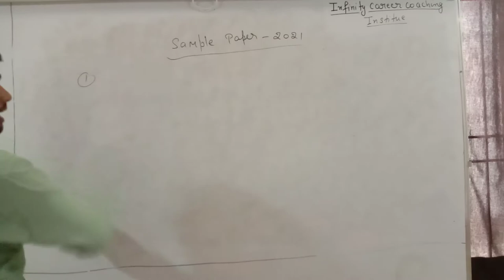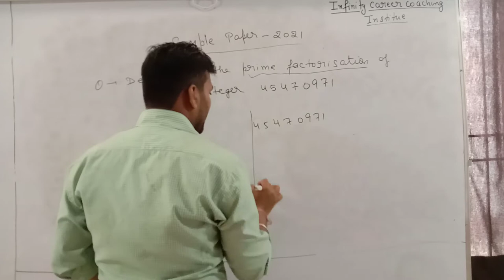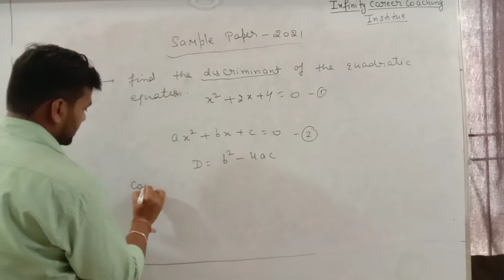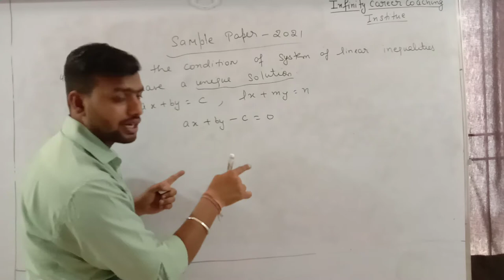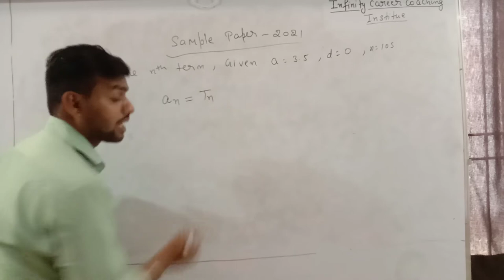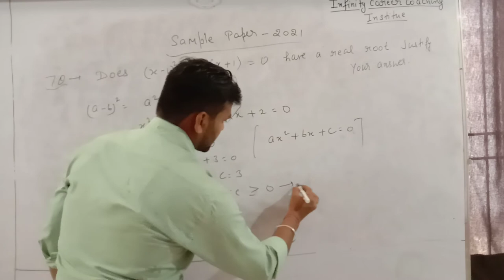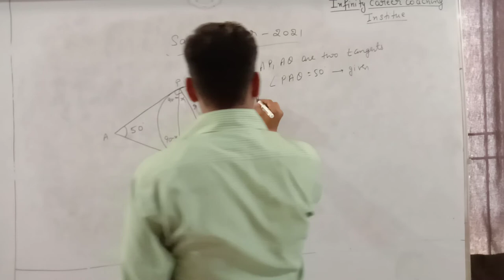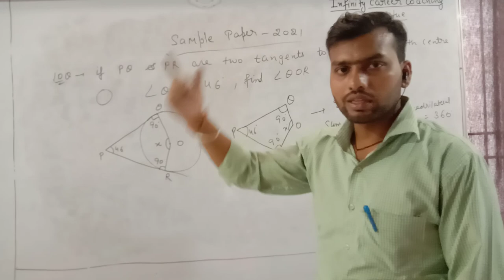Crash course of 10 class , clarify whole concept with question of previous year and sample paper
Hlo student aj se aplogo ke liye question ki series start ho chuki , Is Series me mix question krwaye jayenge taki apke concept bhi revise or confidence bhi develop ho jaye nge.

pdf ke liye is no. pe (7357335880 ) message kre ap.